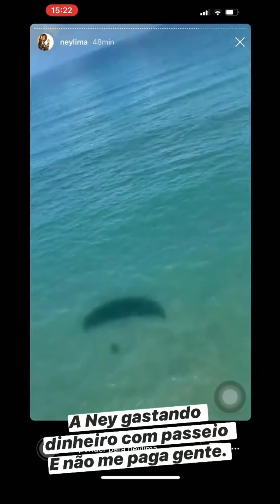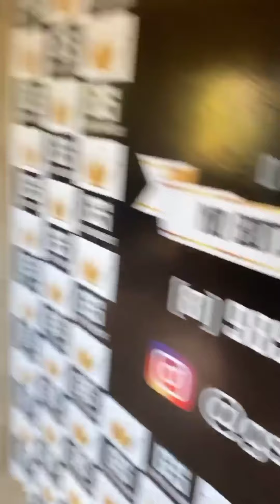Rico Melquíades e Álvaro Xaro vão lançar uma música para o Carnaval.